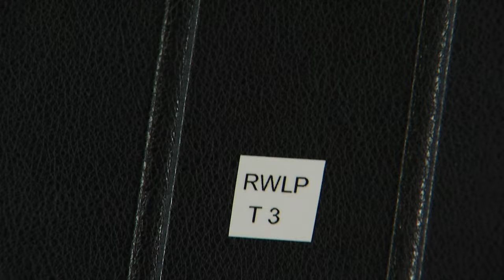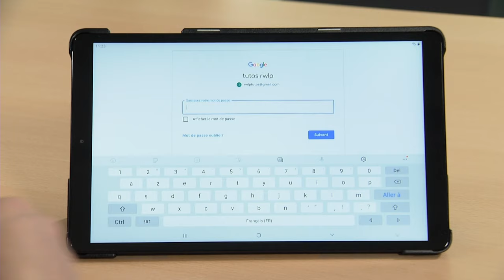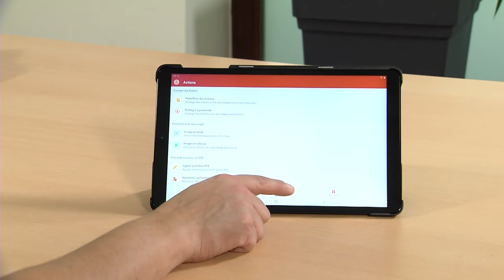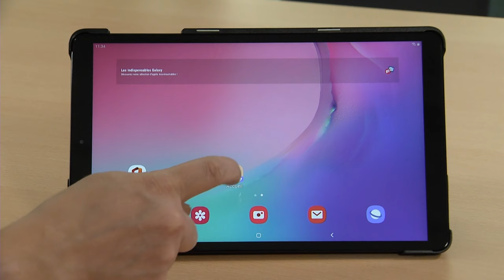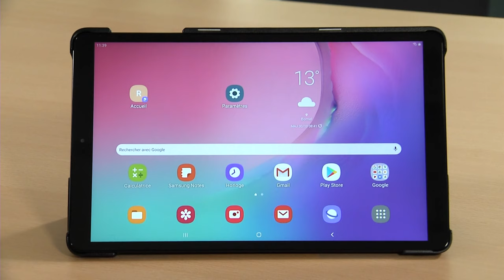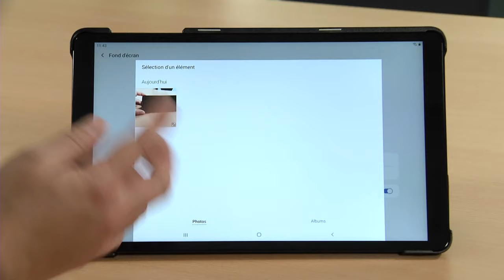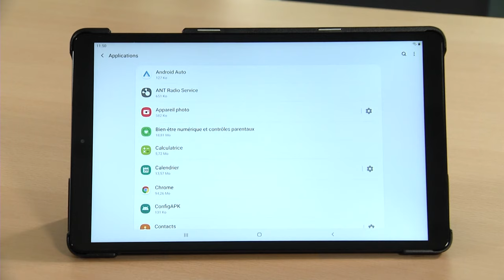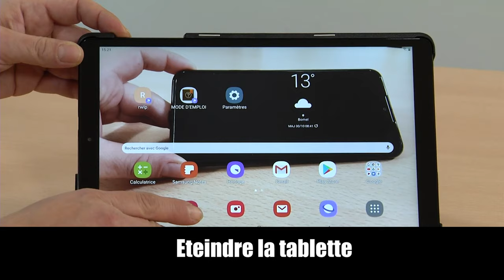TUTO 11 - Utilisation d'une tablette Android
Dans le cadre du projet « Fibre solidaire » initié par le Ministre-Président P.-Y. Jeholet, le RWLP a réalisé, en collaboration avec l’asbl RTA, des tutoriels qui visent à accompagner des jeunes et des familles dans l’apprentissage de l’ordinateur. Le RWLP les met ici à disposition en pensant à toutes celles et ceux qui doivent découvrir cet outil avec une certaine urgence.

Ce qu’on appelle la «fracture numérique» désigne le fait que beaucoup de personnes sont privées d’un accès à du matériel informatique, alors même que tout se passe de plus en plus « en virtuel ». La privation d’accès est économique, d’abord, évidemment, mais elle est aussi culturelle : l’utilisation des technologies informatiques exige un apprentissage et un accompagnement qui fait trop souvent défaut.